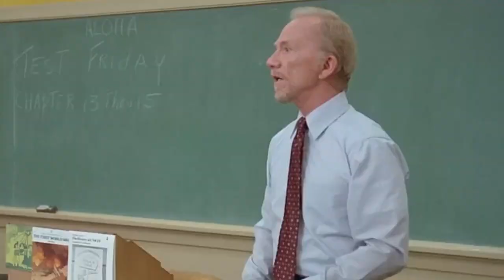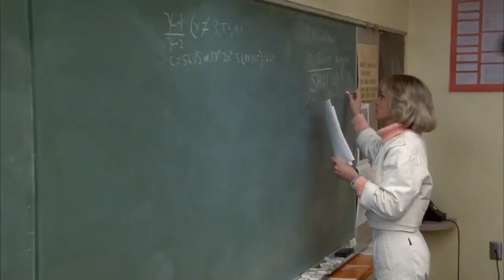Amanda Wyss The Unsung Heroine of Cult Cinema and 80s Nostalgia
Read More Funny Stories Here!
Wyss started her journey in the early 80s, a time when big hair and bigger shoulder pads ruled the world. Her breakout role came in Fast Times at Ridgemont High (1982), where she played Lisa, a high school student who witnessed the teenage shenanigans of Judge Reinhold, Sean Penn, and Phoebe Cates. Now, let’s pause for a moment to appreciate the fact that this film was a smorgasbord of up-and-coming talent. It was like an awkward yearbook photo of future Hollywood royalty, and there was Amanda Wyss, holding her own like a pro.
Our Discord to discuss Movies and Pictures